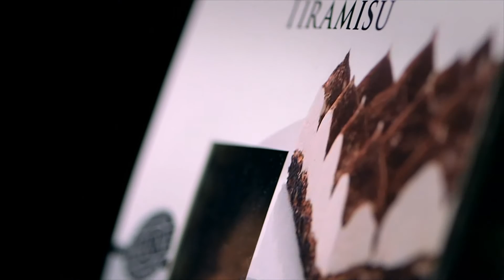Reklama Lidl - Deluxe - od 03. 12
Vážení milovníci exkluzívnych chutí! Dovoľujeme si Vás pozvať do Lidlu! Lebo už od pondelka prichádza ďalšie kolo ponuky Deluxe, čiže lahôdky, o ktorých snívajú králi aj kráľovné za cenu, ktorú si každý zamiluje. Pozývame vás na kráľovské nákupy a na stránku